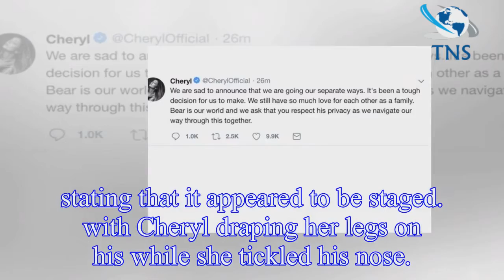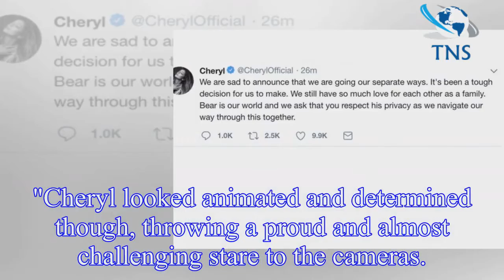Cheryl and Liam Payne split: Final public appearance at BRIT Awards hinted pair were on the rocks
Cheryl and Liam Payne split: Final public appearance at BRIT Awards hinted pair were on the rocks months before shock announcement
Cheryl announced the heartbreaking news that her and Liam Payne's relationship was over after two and a half years.
The former couple, who welcomed baby Bear last year, had faced rumours that their r